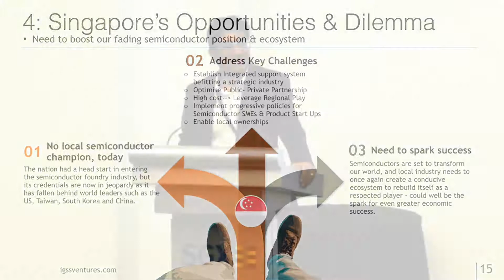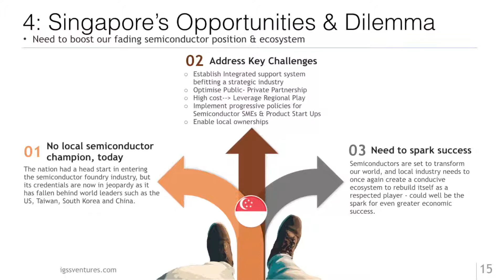Singapore's Semiconductor Industry : Opportunities & Dilemma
Raj Kumar, 30-year industry veteran provides keen insights into Singapore's semiconductor credentials which are now in jeopardy as it has fallen behind world leaders such as the US, Taiwan, South Korea and China. What would it take for the nation to regain its foothold and stake a claim in emerging niche technologies?

Read more on the hurdles Singapore needs to overcome in an insightful Opinion Editorial by Raj, published in Business Times